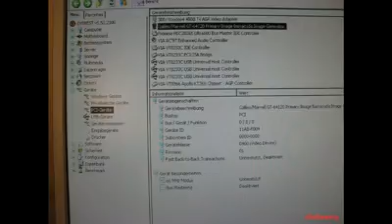retro vga cards 0